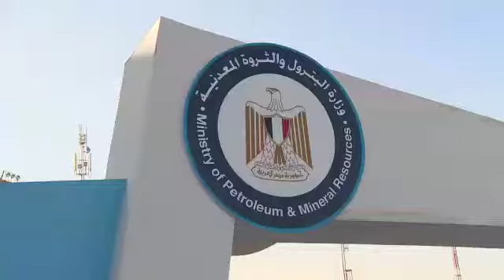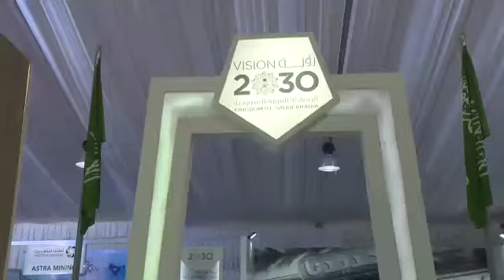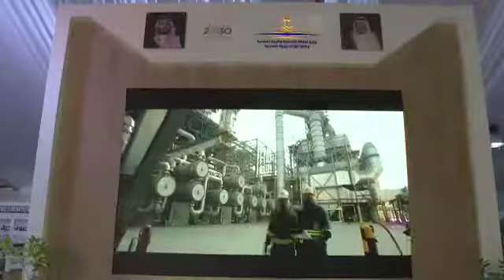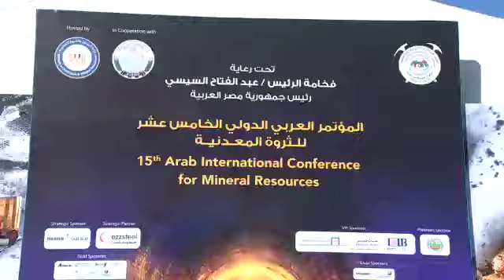الرئيس عبد الفتاح السيسي اليوم يفتتح المؤتمر العربي الدولي الخامس عشر للثروة المعدنية